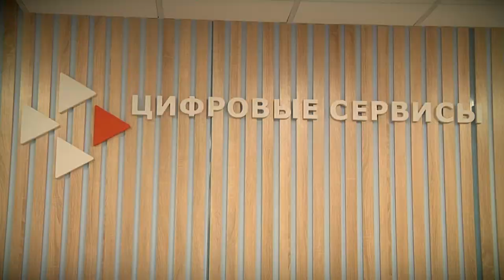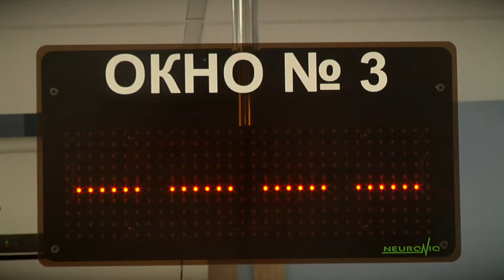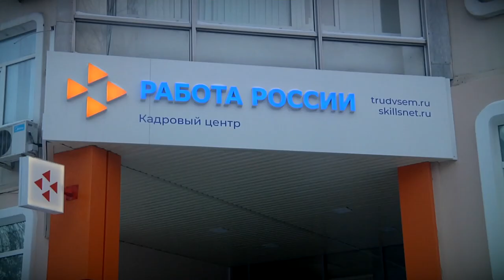В столице Верхневолжья модернизирован центр занятости населения